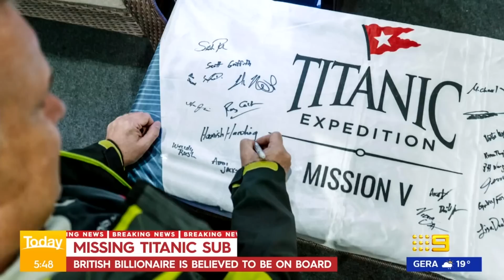British billionaire missing on vessel headed to Titanic wreck | 9 News Australia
It’s a race against the clock to locate a submersible vessel carrying multiple people, including British billionaire and explorer Hamish Harding, after it went missing exploring the Titanic wreckage.